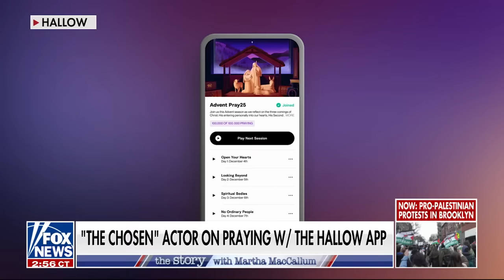'The Chosen's' Jonathan Roumie: Life is enriched when you have a relationship with the Creator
Jonathan Roumie, who plays Jesus in 'The Chosen,' discusses the 'Pray 25' challenge on the Hallow app on 'The Story.'